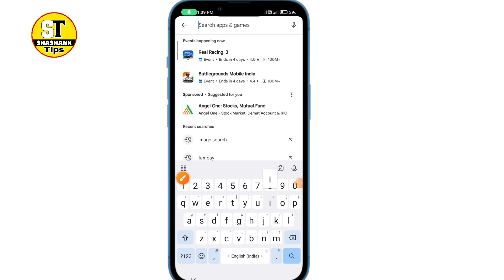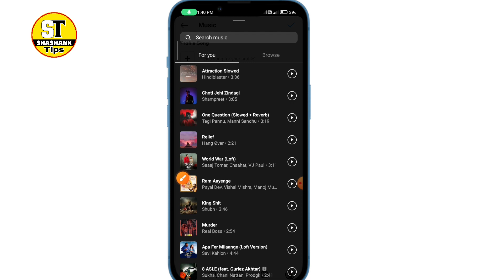Instagram profile me music kaise lagaye||Instagram profile me music add kaise kare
𝗬𝗼𝘂𝗿 𝗤𝘂𝗲𝗿𝗶𝗲𝘀⬇️
Instagram profile me music kaise lagaye
Instagram profile me music add kaise kare
Instagram profile me music kaise add kare
How to add music on Instagram profile
How to add song on Instagram profile
Instagram profile me song kaise lagaye
Instagram profile me song add kaise kare
Instagram profile me gana add kaise kare
Instagram profile me gana kaise lagaye
Instgram profile music new update
Instgram profile song add new update
instagram profile mein song kaise add kare
insta profile mein song kaise lagaye
instagram profile music not showing
instagram profile song add
add song to instagram profile
add music to instagram profile
instagram update
instagram new update
how to add song in instagram bio
how to add music to instagram bio
profile song instgram
Instgram bio me song kaise lagaye
Instgram bio me music kaise lagaye
Shashank Tips